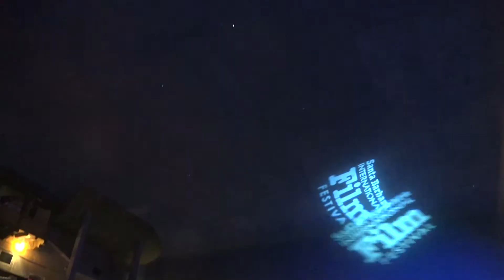SBIFF 2018 - 10-10-10 Event B-Roll